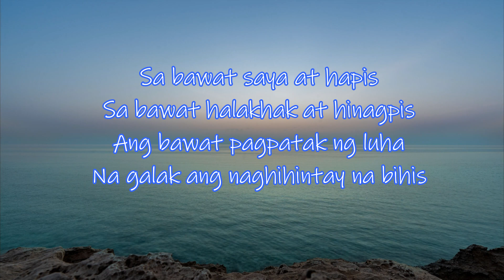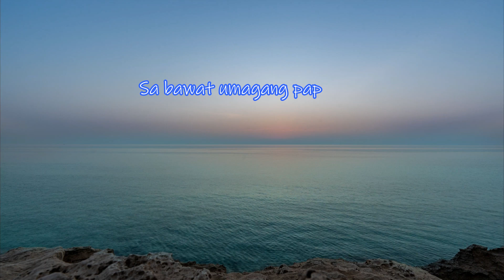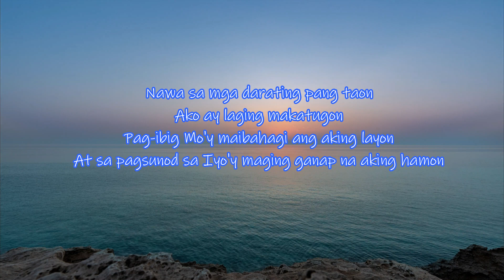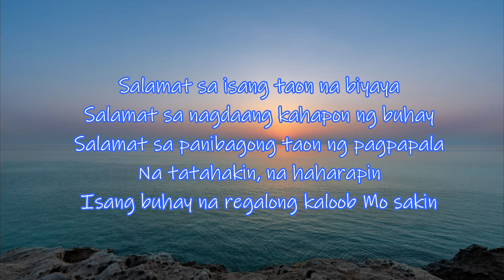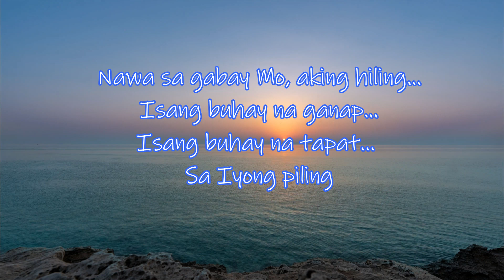PANIBAGONG TAON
Bawat buhay ay kaloob
Bawat araw ay handog
Sa paglipas ng panahon
Laging kasama natin ang Panginoon

Sa bawat saya at hapis
Sa bawat halakhak at hinagpis
Ang bawat pagpatak ng luha
Na galak ang naghihintay na bihis

Salamat sa isang taon na biyaya
Salamat sa nagdaang kahapon ng buhay
Salamat sa panibagong taon ng pagpapala
Na tatahakin, na haharapin
Isang buhay na regalong kaloob Mo sakin
Nawa sa gabay Mo, aking hiling...
Isang buhay na ganap.
Isang buhay na tapat... sa iyong piling

Sa bawat umagang paparating
Dasal ko, Poon, Iyong dinggin
Na kamay ko'y wag bitawan kahit saglit man din
At sayo ay malayo, at pagkakasala'y piliin

Nawa sa mga darating pang taon
Ako ay laging makatugon
Pag-ibig Mo'y maibahagi ang aking layon
At sa pagsunod sa Iyo'y maging ganap na aking hamon

Salamat po sa panibagong taon
Salamat sa biyayang taglay ng panahon
Salamat sa ka-arawan ko ngayon
Papuri at pasasalamat sa Iyo, Panginoon

Lyrics by DaddyH
Background by Pexels

Salamat po Panginoon Sa Panibagong Taon!

Birthday 2024